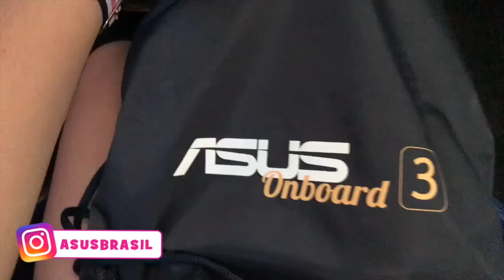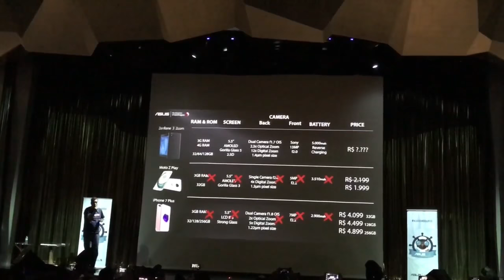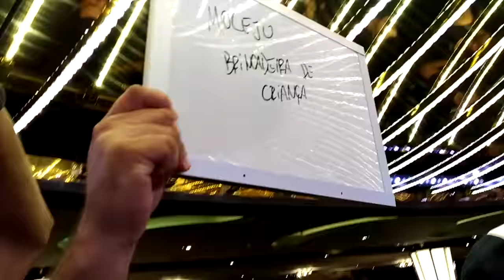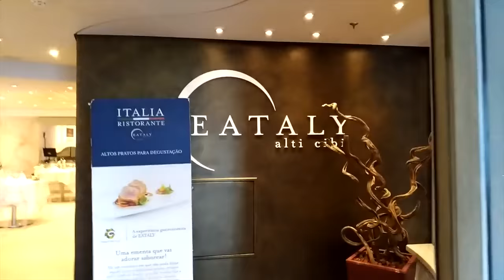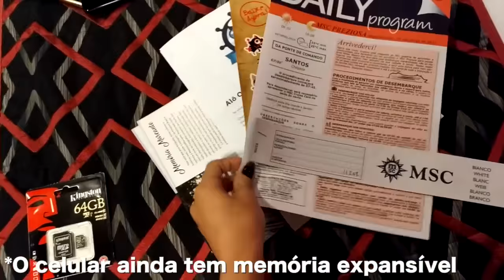CRUZEIRO MUITO LOUCO CHEIO DE YOUTUBERS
Vem conferir como foram os 3 dias de cruzeiro com diversos youtubers e influenciadores para o lançamento do novo ZenFone 3 Zoom. Muita diversão!!!

Caixa Postal:
Janaina Taffarel
Rua 600 n 111 Caixa Postal 1070, Centro
Balneário Camboriú/SC
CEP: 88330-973